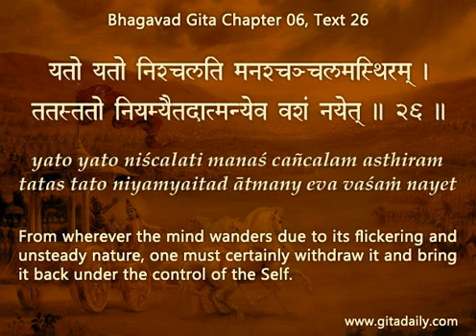The more we become conscious of where our consciousness is, the more we can tap the power of our con